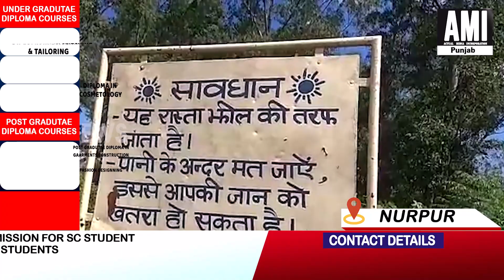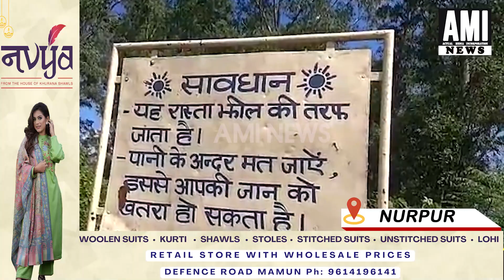हिमाचल प्रदेश में लगातार हो रही भारी बारिश के कारण पौंग बांध में बढ़ा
हिमाचल प्रदेश में लगातार हो रही भारी बारिश के कारण पौंग बांध में बढ़ा जलस्तर